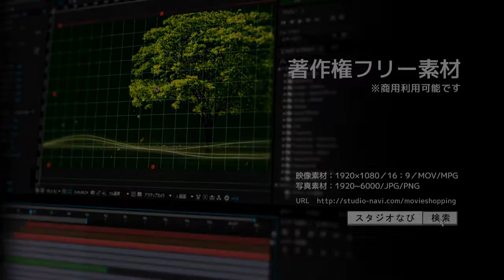著作権フリー動画素材／商用利用可能／クリスマス素材／ツリー2